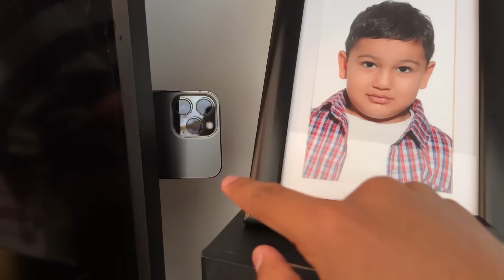Shaadi Prank On Papa🤣| Bohat Maza Aya😜